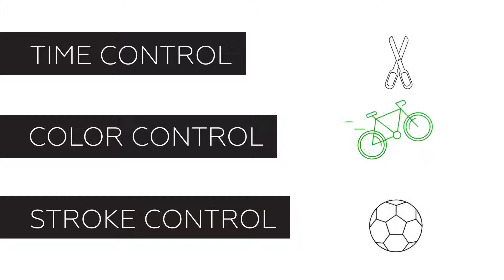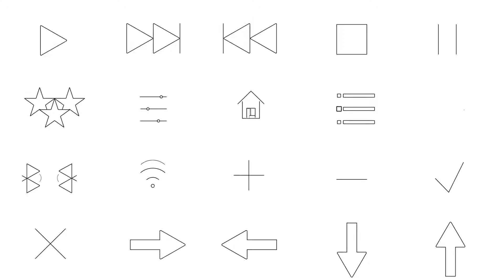100 Animated Line Icons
Resizable vector shapes

    Easy color,stroke and time controls

Recommended size stroke 1-2px!(For correct display)